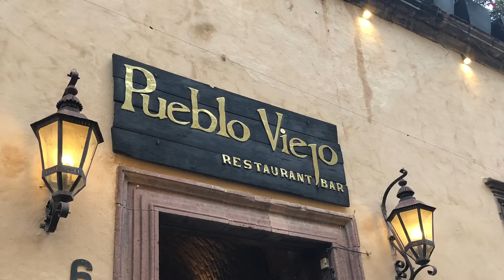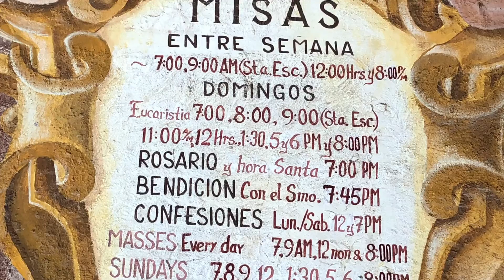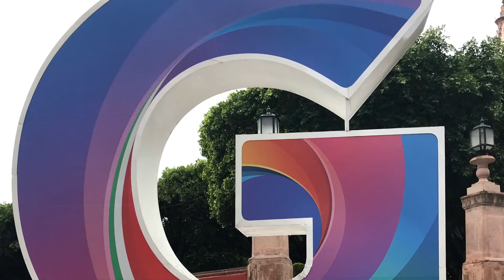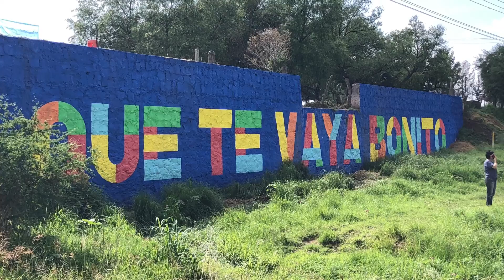San Miguel de Allende-Imágenes